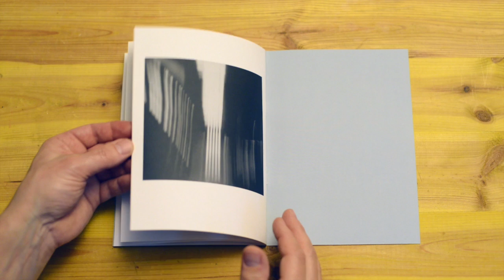holga_booklet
Questo video riguarda la presentazione del booklet dove sono riprodotte alcune delle fotografie di Roberto Gandolfi della serie HOLGA